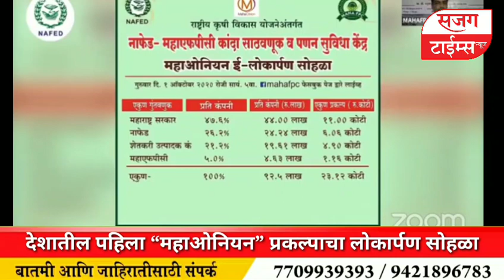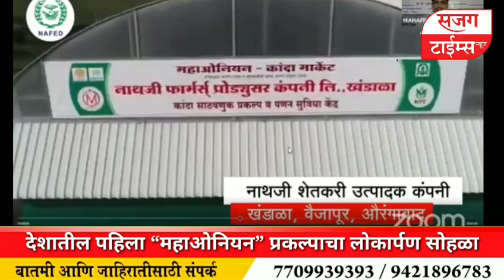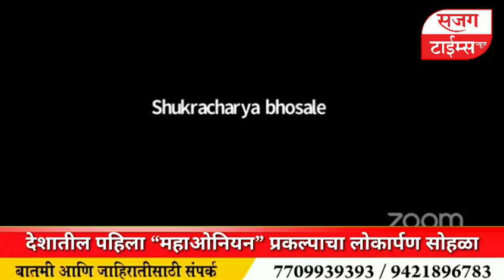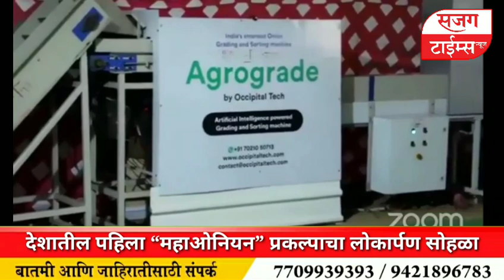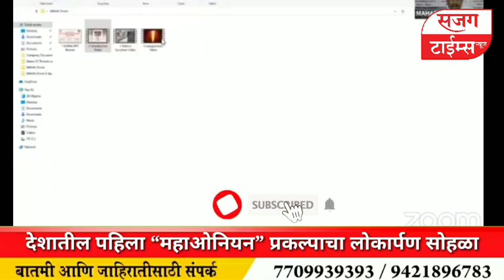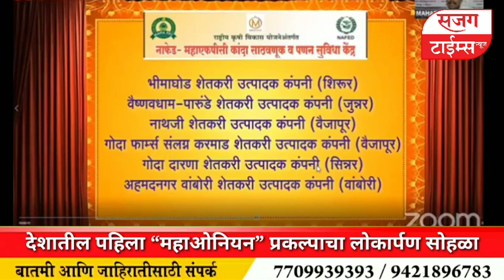देशातील पहिला कांदा साठवणूक व सुविधा प्रकल्प “महाओनियन” चा लोकार्पण सोहळा I MahaOnion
देशातील पहिला कांदा साठवणूक व सुविधा प्रकल्प “महाओनियन” चा लोकार्पण सोहळा

जुन्नर तालुक्यातील वैष्णवधाम येथे कांदा साठवणुक व सुविधा प्रकल्प सुरु